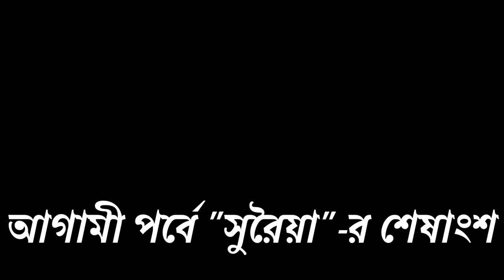ভোলগা থেকে গঙ্গা - " সুরৈয়া " (প্রথমাংশ)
রচনাঃ রাহুল সাংকৃত্যায়ন
পোস্টার ডিজাইনঃ স্বকৃত